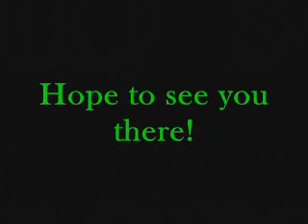The Detectives Revolution!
It took a few months, but finally, it's here! The Detectives Revolution is the story of Gamer Boy. He may look like a normal brick, but in reality, he is Gil Grissom, Shawn Spencer, Maxwell Smart, and even Cody Banks all wrapped up in one plastic model with a painted suit.
         Don't judge him by his 3 colors. He may take it personally.
         Due to size, though, the video cannot be uploaded to youtube. Please go to gamerboy.tk, and click on the "Now Playing" tab to see it.